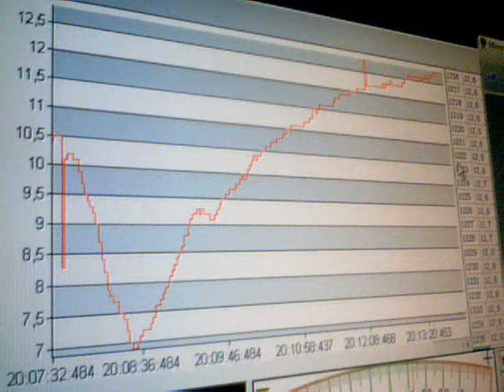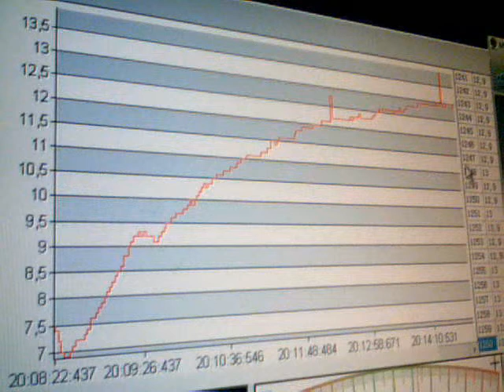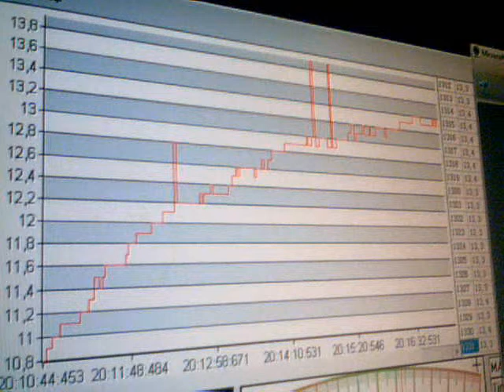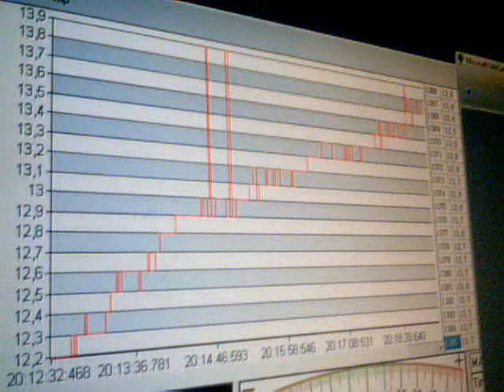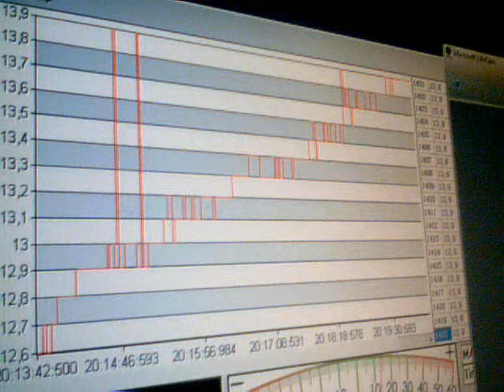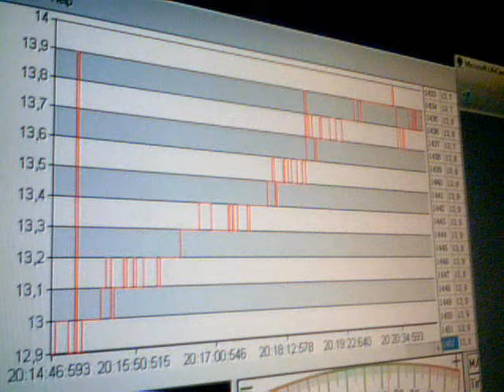2011-04-30-72748.wmv. Sima mV. Time. Greece. 20:07. 30-04-2011. Anastool